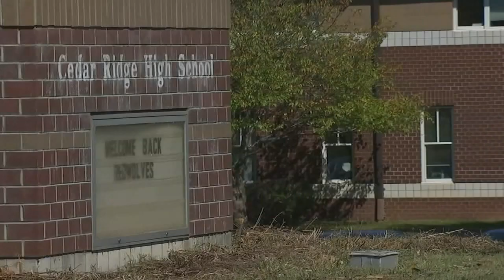17-year-old remains at-large more than 24 hours after being charged with killing 2 high schoolers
More than 24 hours after investigators said they know who killed two high school students, that suspect remains at large.